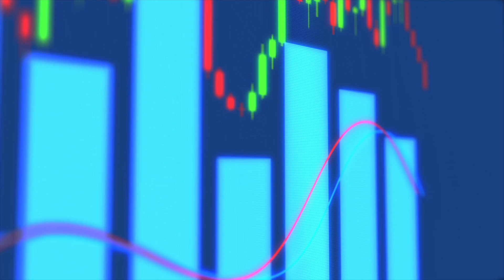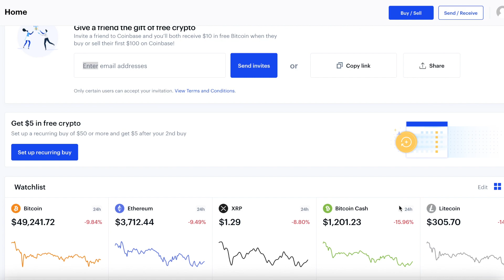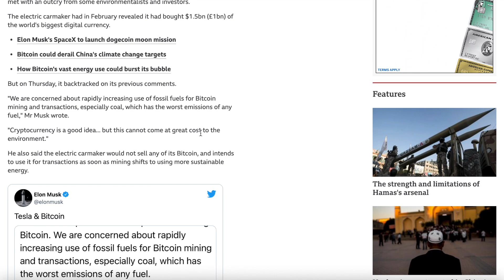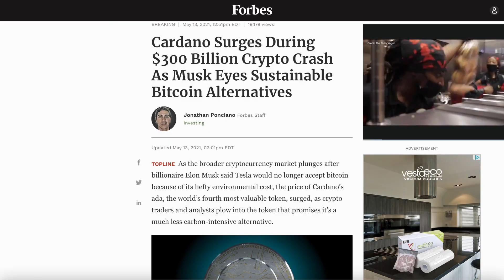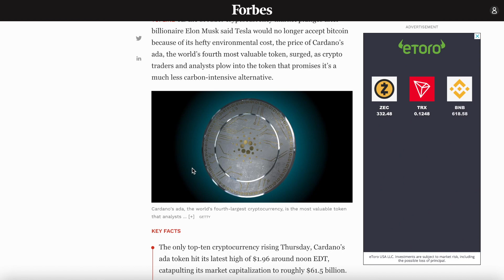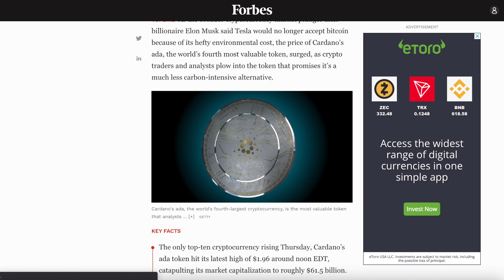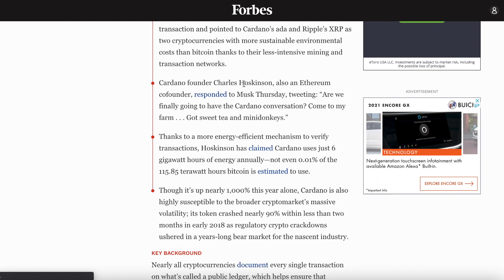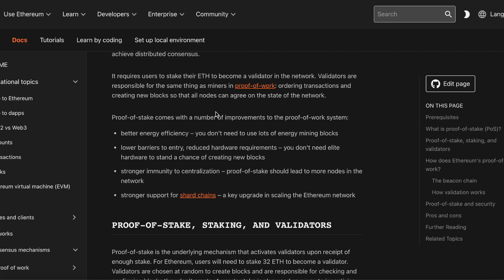Tesla Buying Cardano? | ETHEREUM 2.0 (PoS) | CRYPTO FUTURE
As the world is focusing more towards sustainable energy, it is also affecting the crypto market; pushing investors to look for more environmentally-friendly cryptos. As such, Elon Musk raised his concern over Bitcoin's sustainability issue which is no longer being accepted as a form of payment. Would Elon consider Cardano (ADA)? Or would Ethereum be the one to be selected?